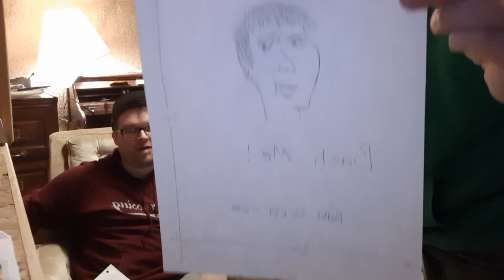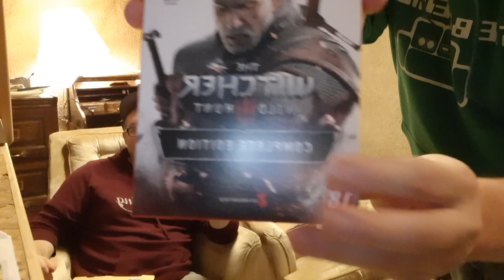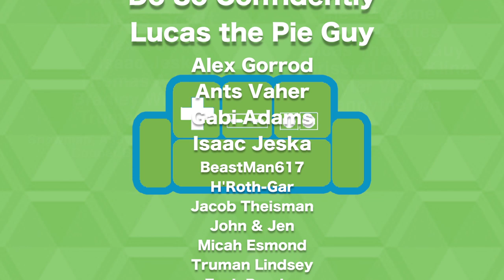2 MYSTERY SWITCH GAMES | MAIL BAG in The BASEMENT | Opening Mail from YOU! (part 11)